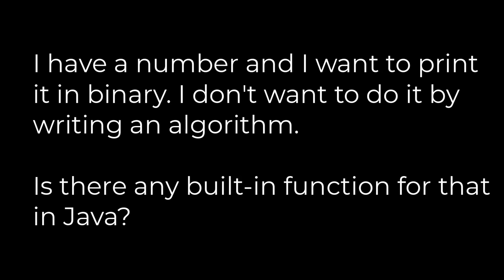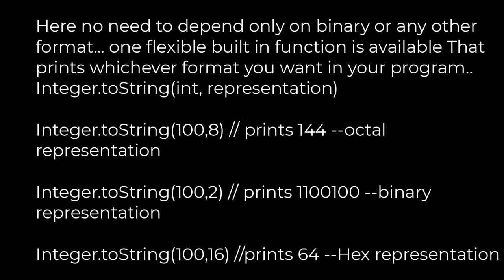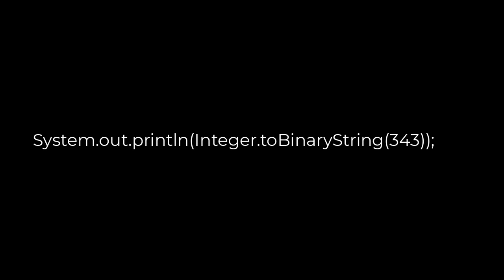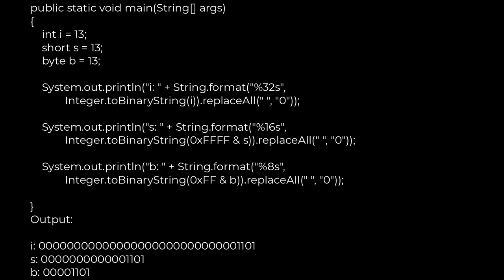Java :Print an integer in binary format in Java(5solution)